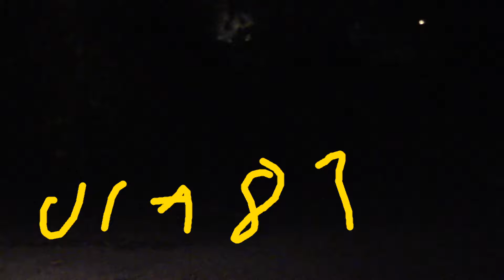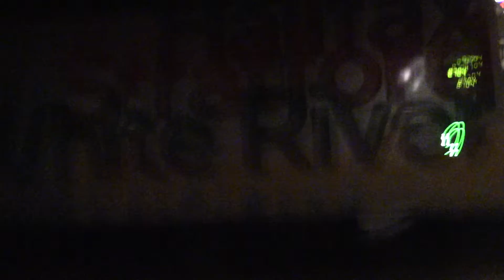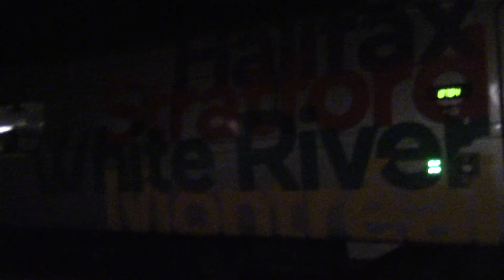2 CANADA 150 UNITS AND STRATFORD'S 150 CAR! VIA 87 St. Mary's October 27,2017 [HD]